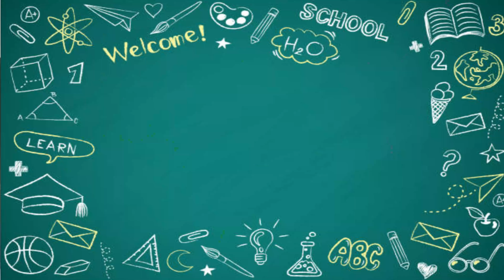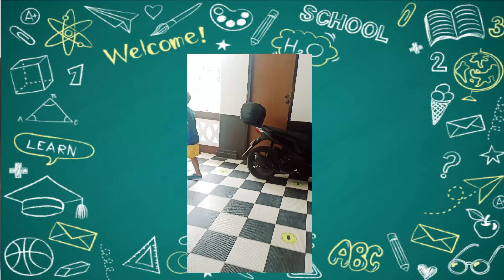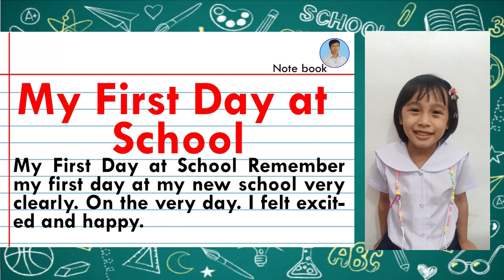Mikay's first day of school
"Education is not preparation for life, Education is life itself"-John Dewey. Our little princess is now on her first journey as a learner. We are sharing with you this precious moment for the team Ramos. Happy first day of school Mikay